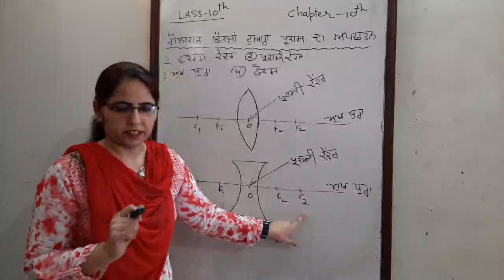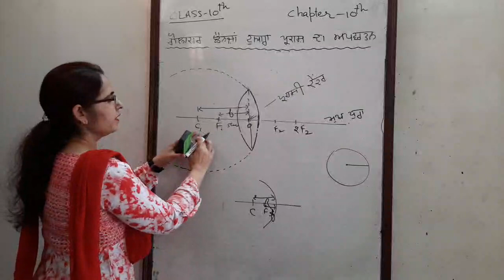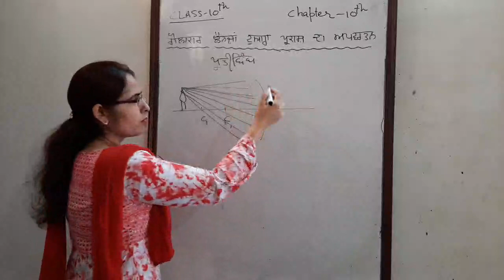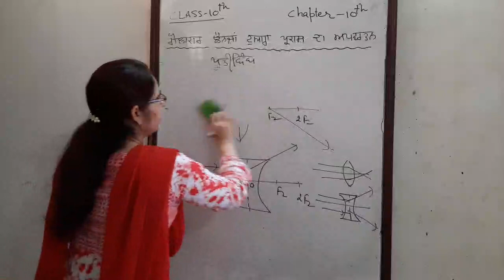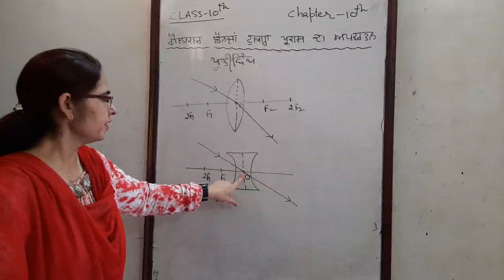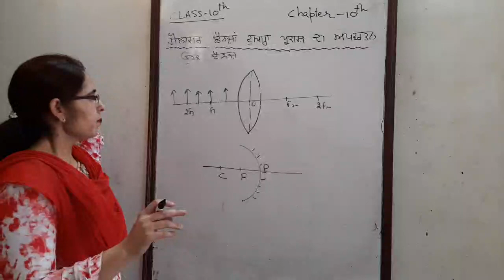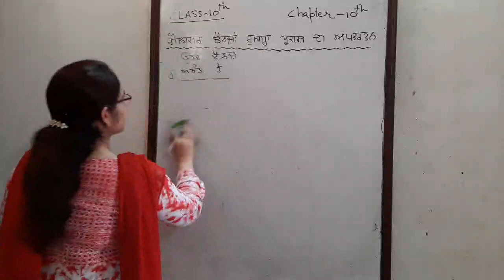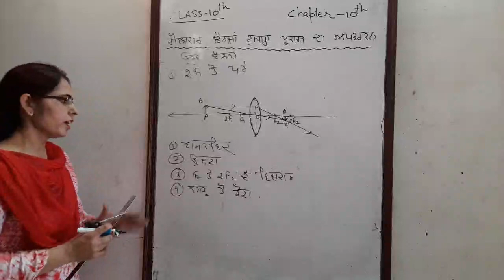Manju Thakral,10th ,Lec 11,Lesson 10